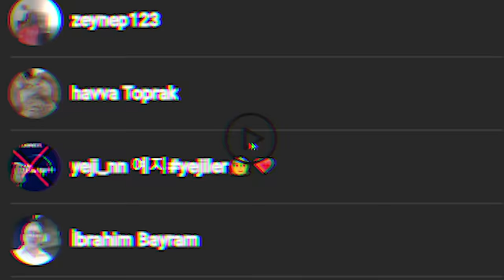BOBBY1545 EFSANESİ YÜCE KONSEYE KATILDI !! 😱 - Minecraft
minecraft videoları ve efsaneleri, bobby1545, chris ve dave1545, codeman, turkish minecraft legend ve gizemli korkunç hikayeli olaylar sizlerle!